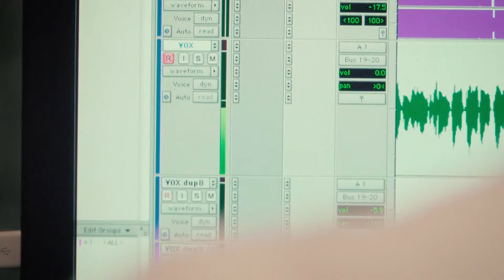혜이니 (HEYNE) - 맛있는 맛있는 맛맛 Tasty Tasty Tasty Official M/V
혜이니 (HEYNE) - 맛있는 맛있는 맛맛 Tasty Tasty Tasty Official Music Video